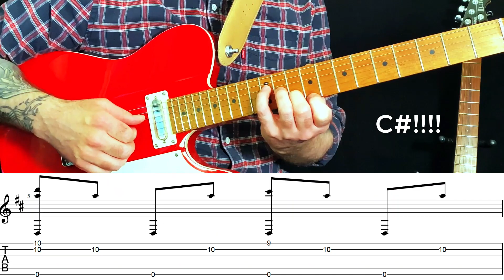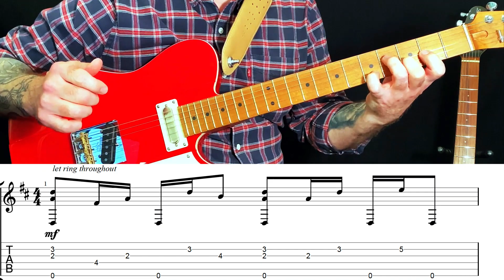Do I Ever Cross Your Mind - Dolly Parton & Chet Atkins- How to play - Guitar lesson with tabs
Welcome to my video lesson for the intro to 'Do I Ever Cross Your Mind' which was a tune recorded originally by Chet Atkins and Dolly Parton (check out the playing on that track, wow!).  But in this video I'm looking at an arrangement posted on Instagram by the fantastic Arianna Powell back in 2018.   Check out her video (and profile) here:

I hadn't heard it but a student asked me how to play it and I had no clue.  This style is not something I have played much so I had a go at transcribing it and teaching it to him.  It is a stunningly well played finger picking tune and I can't play it anywhere near as well or as fast as Arianna but thought it would make a great lesson to share with you all.

Don't worry, plenty more Cory/Vulf coming soon but I do want to try and branch out a little and cover some other things that are not readily available on line.

All rights to this arrangement do not belong to me!  Arianna - if you ever see this, I hope you don't mind me doing it and that I got it close enough!!

I have done 2 versions of the tune in the lesson, one as played by Arianna, and another simplified arrangement which is a good starting point if this style of music is new to you.

If you enjoy please please please click like, share, subscribe so you can keep up to date with future videos etc. and also check out some of the previous transcriptions on my channel.  There is a link to both my Facebook and Instagram pages and would be great if you would also follow me on there.

I happily do all this for fun and have no plans to try to charge for these transcriptions.  It's not my music so I have no right to do that.  However I do get asked by people if they can make a donation or leave a tip and if you feel the need to do that then my PayPal details are below.  Please don't feel under any obligation to do so but obviously I'm grateful for anything received.   Any funds I do receive I will put towards improving my video making equipment to try and provide better quality videos in the future.  (and yes my first name is Philip, don't ask ;))

0:00 - introduction
0:40 - play-through full version
1:12 - play-through simplified version
1:47 - piezo or piezo?  How do you pronounce it?
3:00 - simplified version lesson starts
12:09 - full version lesson starts

Any questions drop me a line but I hope you enjoy and get something from this you can use.

Link to full tab version